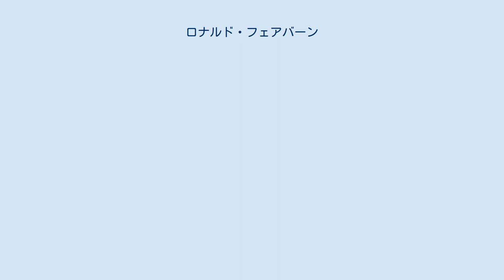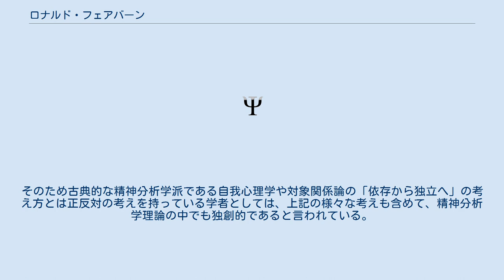ロナルド・フェアバーン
ウィリアム・ロナルド・ドッズ・フェアバーン（William Ronald Dodds Fairbairn、1889年 - 1964年）は、イギリスの精神分析者。
スコットランド・エディンバラ生まれ。
スキゾイドパーソナリティ障害の理解に先鞭を付けた学者として知られる。
また「対象関係論」という言葉を初めて正式に使った人物でもある。
 主な業績は全て『人格の精神分析学的研究』という書物に収められている。
 特に「リビドーの究極的な目的は対象である」という言葉からも分かる通り、それまでフロイトやメラニー・クラインによって理論の根幹を支える前提とされていたリビドーと攻撃性の概念を、生物的な本能的緊張の解放を第一の目的とするのではなく、最初から対象を求めるものとみなした。
 彼はパーソナリティを内的な対象関係の布置として考えている。
そのためフェアバーンの理論を最も純粋な対象関係論と言うことができる。
また彼においてはイド(エス)の存在は重要視されなくなっており、自我を基本とした理論を構築している。
最終的にはフロイトの心的構造論を改定し、自我が分割されて拒絶された対象と共に抑圧されるという「基底的・内的精神構造」という独自の理論を提出している。
 心的発達においては「未熟な乳幼児依存から成熟した依存へと席を譲っていくプロセスにある」と考えた。
そのため古典的な精神分析学派である自我心理学や対象関係論の「依存から独立へ」の考え方とは正反対の考えを持っている学者としては、上記の様々な考えも含めて、精神分析学理論の中でも独創的であると言われている。